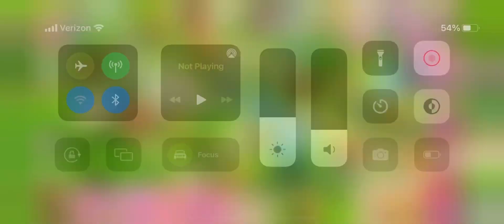My Little Pony: Princess Pony; unlocked the magic element stone